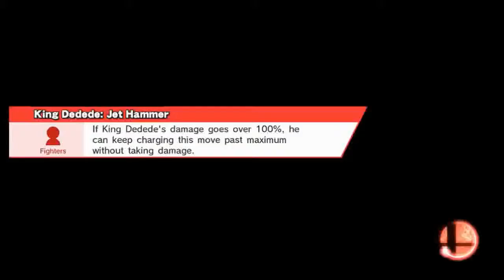LoS3W06 | LQ | Whiteout vs Incendiary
League of Shadows 3 Weekly 06 (39 Entrants)
Thursday, 10/15/2015
Super Smash Bros. For Wii U (Ver. 1.1.2)

Losers Quarterfinals
Whiteout (P1 King Dedede) vs Incendiary (P2 Mario)

-- Winds